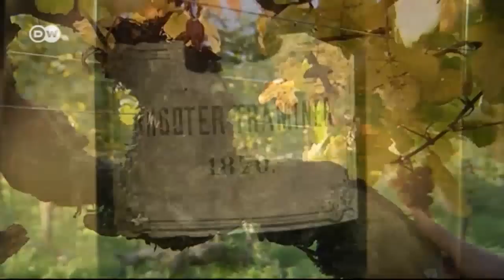Alemania, tierra de vinos (02): Las cepas más antiguas | Euromaxx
El viñedo Rhodter Rosengarten tiene más de 400 años y sigue dando uvas. Este viñedo, en el municipio de Rhodt unter Rietburg, existe desde antes de la Guerra de los Treinta Años, que tuvo lugar entre 1618 y 1648. Eso las convierte en una de las viñas más antiguas del mundo.